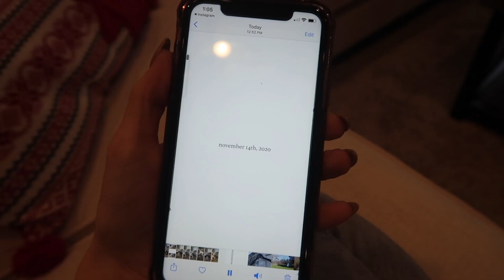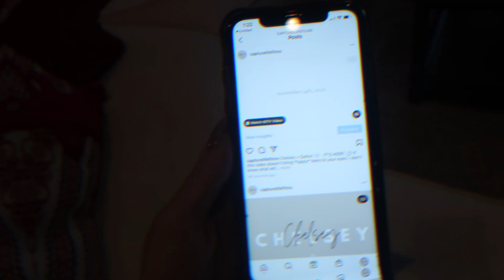VLOGMAS DAY 16 ☃︎ my self tanning routine bc I'm pale af!!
today I share with you guys my self tanning routine!

Did you like today's video? Give it a big thumbs up!